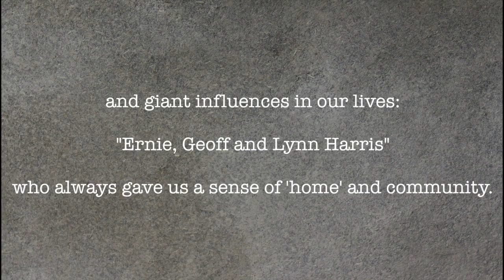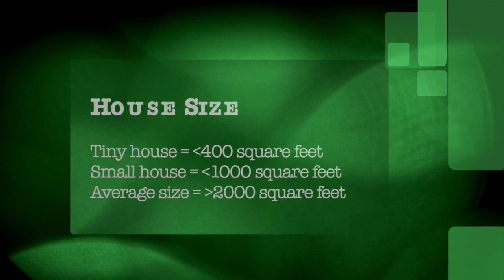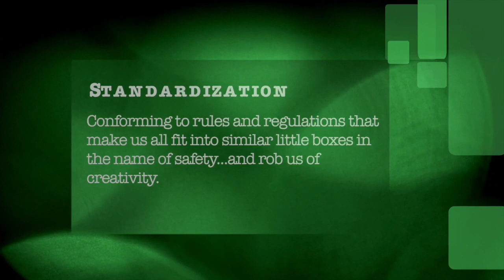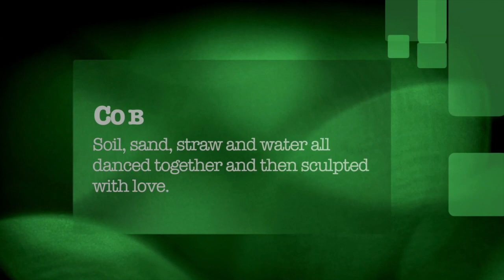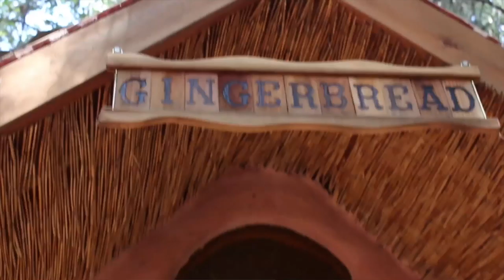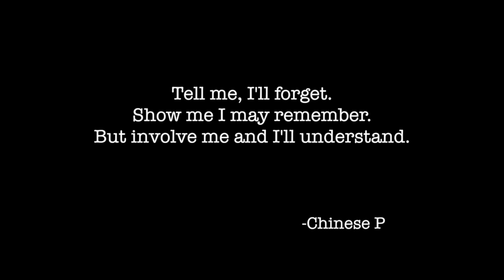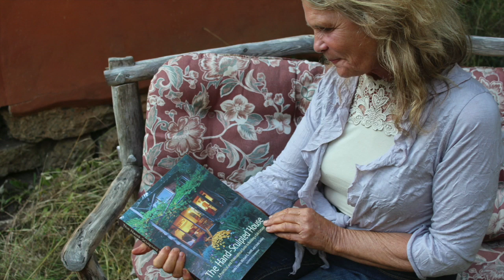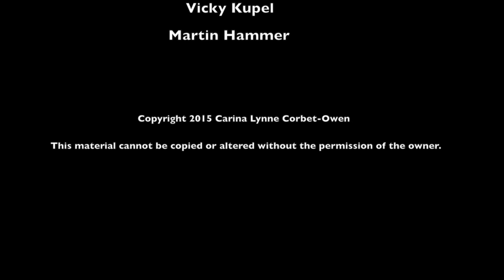We Create - Why we need handbuilt homes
The benefits of handbuilt homes: affordability, a way to end homelessness, a way to build stronger communities, and heal people.  For the second part of this 2-part documentary on building codes please